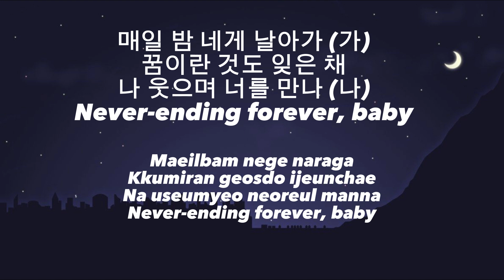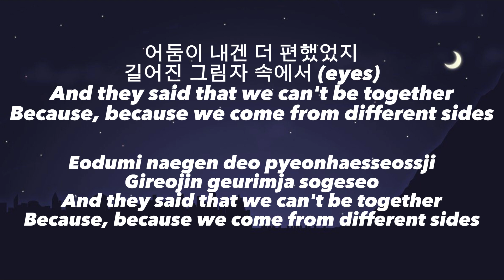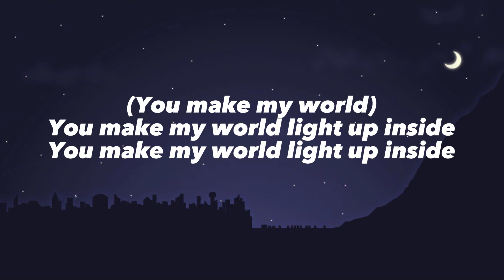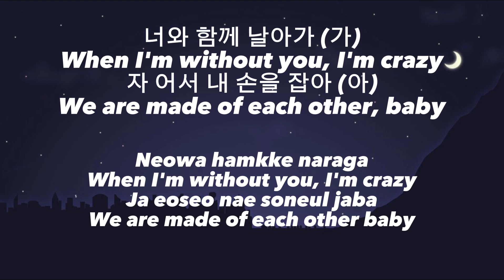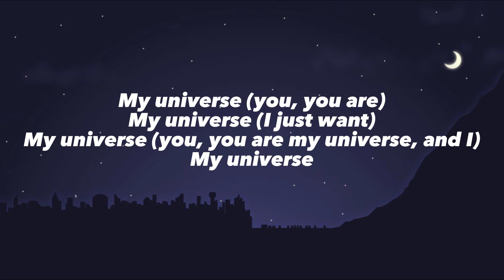Coldplay X BTS - My Universe - LYRICS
Cancion: My Universe
Artista: Coldplay

espero les guste este video denle like y comenten que canción quieren